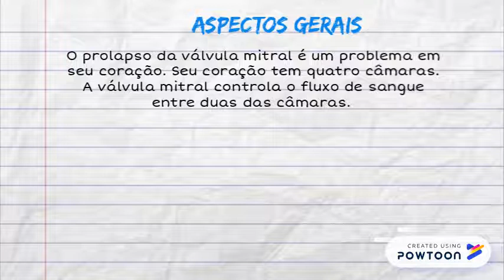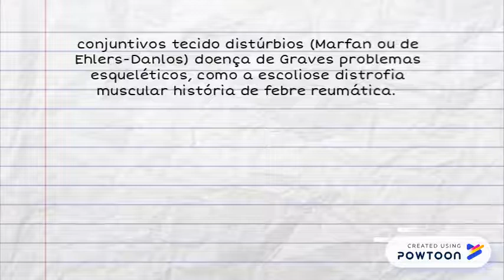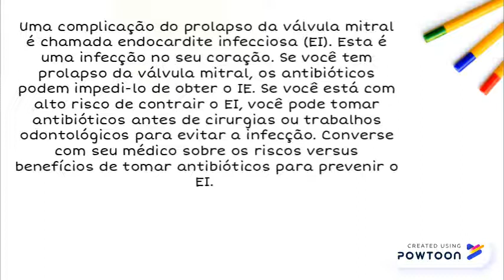Prolapso da válvula mitral – Sintomas, causas e tratamentos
x -- Created using Powtoon -- Free sign up -- Create animated videos and animated presentations for free.  PowToon is a free tool that allows you to develop cool animated clips and animated presentations for your website, office meeting, sales pitch, nonprofit fundraiser, product launch, video resume, or anything else you could use an animated explainer video. PowToon's animation templates help you create animated presentations and animated explainer videos from scratch.  Anyone can produce awesome animations quickly with PowToon, without the cost or hassle other professional animation services require.